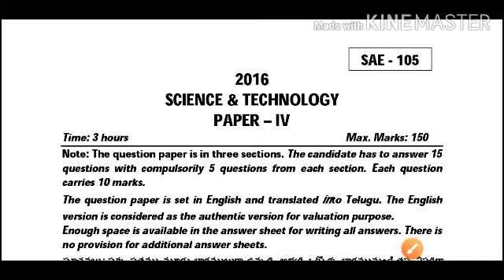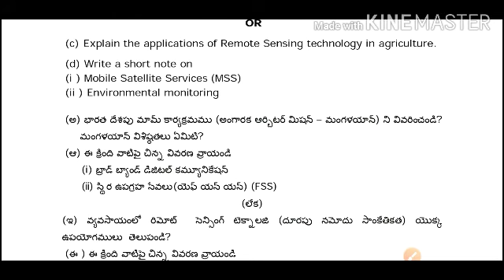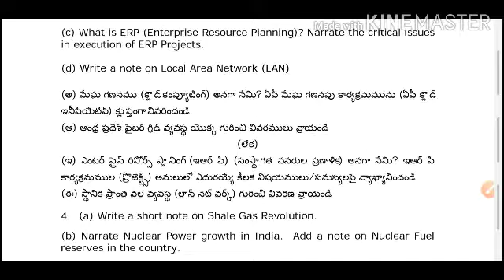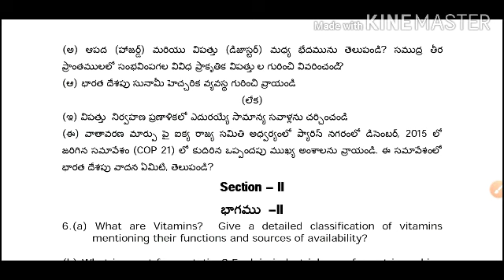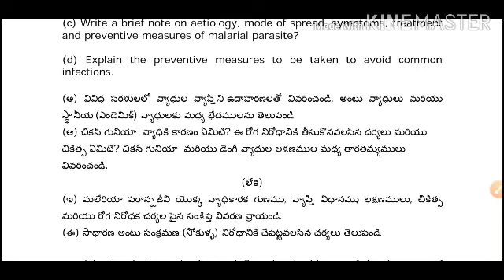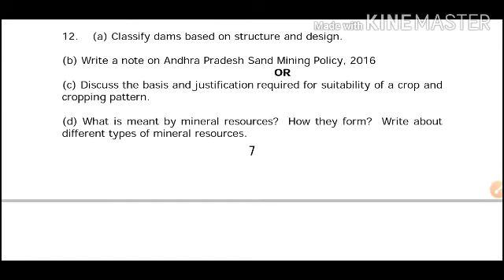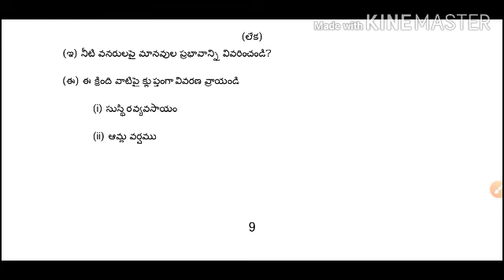GROUP 1 PREVIOUS PAPERS SCIENCE &TECHNOLOGY 2016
READ YOUR SELF.
IT WILL BOOST YOUR KNOWLEDGE.
READ your SELF

we will provide all PREVIOUS PAPERS for GROUPS.. .group1,, group 2..

this channel made for government job aspirants. ..to give them free knowledge. ..

appsc PREVIOUS PAPERS

TSPSC PREVIOUS PAPERS

#2017 appsc  prelims previous papers
#2017 tspsc prelims previous papers
#2017 APPSC mains PREVIOUS papers
#2017 tspsc mains previous PAPERS

#2016 appsc  prelims previous papers
#2016 tspsc prelims previous papers
#2016 APPSC mains PREVIOUS papers
#2016 tspsc mains previous PAPERS

2015 appsc  prelims previous papers
#2015 tspsc prelims previous papers
#2015 APPSC mains PREVIOUS papers
#2015 tspsc mains previous PAPERS